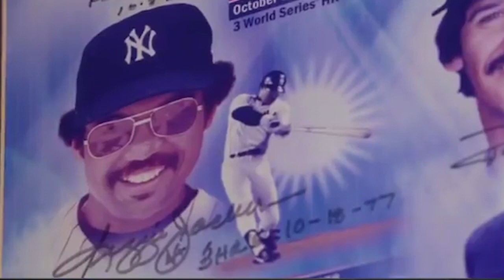How Carmine's Pizzeria is helping during the pandemic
Carmine Gangone shares with Meredith Marakovits how his restaurant, Carmine's Pizzeria, is helping during the pandemic.